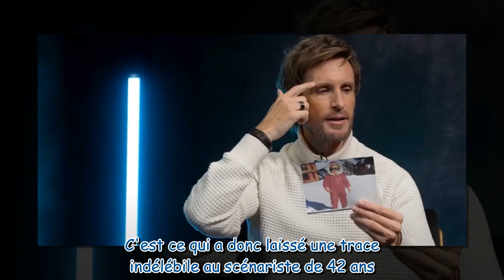"Ils m'ont attrapé avec des pinces" : Philippe Lacheau dévoile l'origine de sa cicatrice sur le fron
"Ils m'ont attrapé avec des pinces" : Philippe Lacheau dévoile l'origine de sa cicatrice sur le front